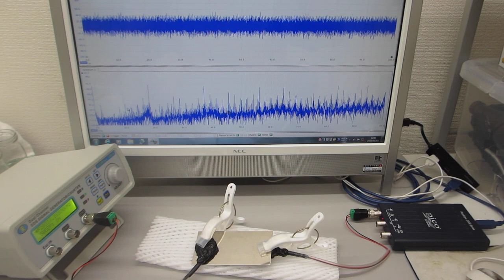超音波伝搬特性の分類に基づいた、圧電素子の表面処理技術（音響特性の確認実験）